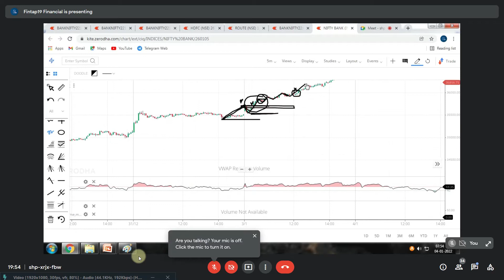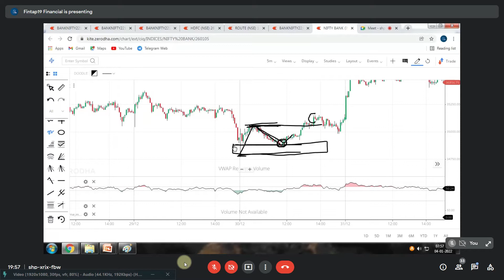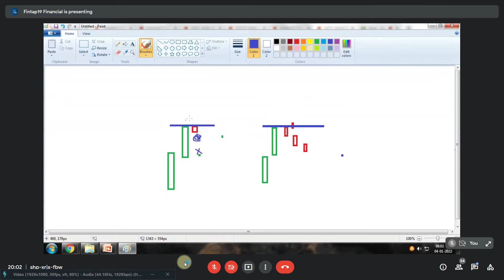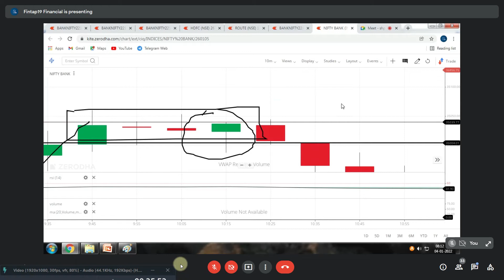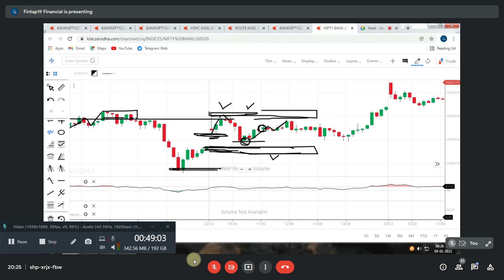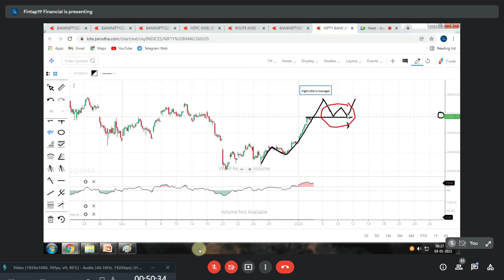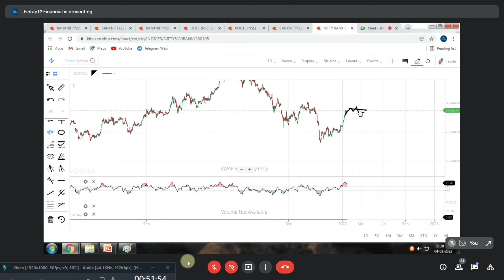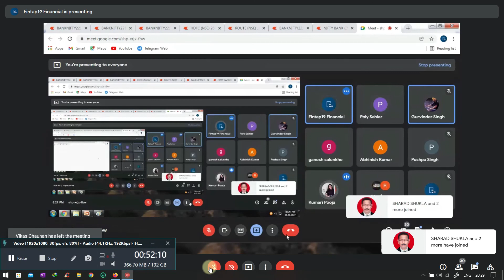Live Training: 41 || Basic and Simple Bank Nifty Strategy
Class Recording of 4th January.